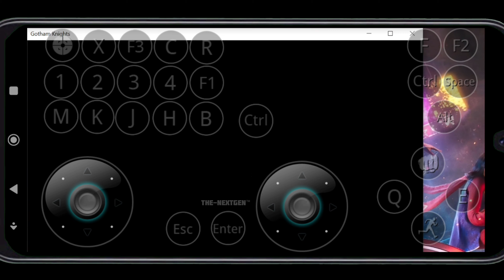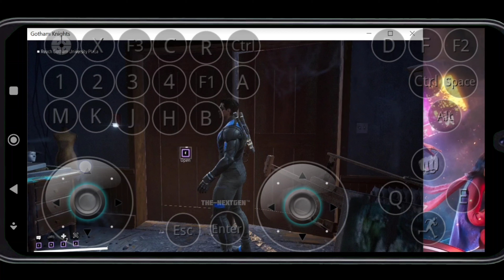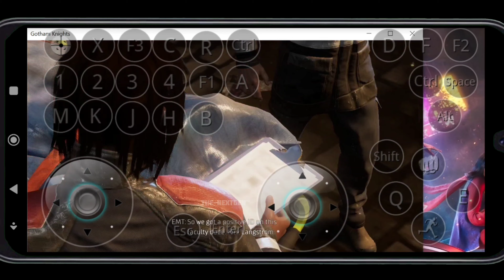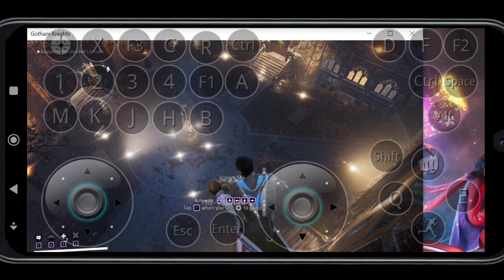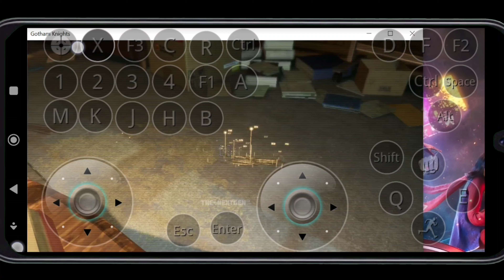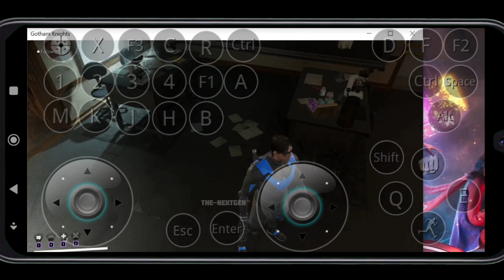PC Gotham Knight Playing In Mobile Officially - Snapdragon 860+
Detail For Mobile
Model : POCO X3 Pro
Pc Emulator For Mobile Gen : HP i5 96k
Virtual Ram : 16GB
Mobile Ram : 8GB
Graphic For PC : Intel UHD 630
Internal Memory : 250GB
SD Card : 250GB
GPU Mobile : Snapdragon 860+
Touch Pad : Available
Wireless Controless Option : Yes

This Emulator Only For Developer Mode
PUBLICALLY Release Soon